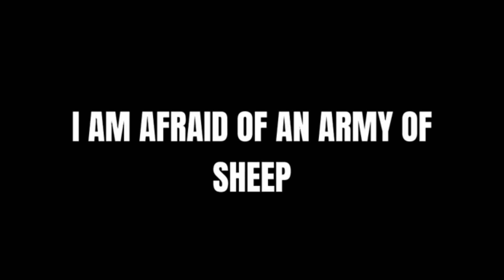Mikey || Tokyo Manji Gang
{ Text & voice ~ @cambodiaballofficials1156 }

  Apps I use for editing

• Capcut ( used more )
• AlightMotion ( used more )
• Visco ( least used )
• Kinemaster ( least used )